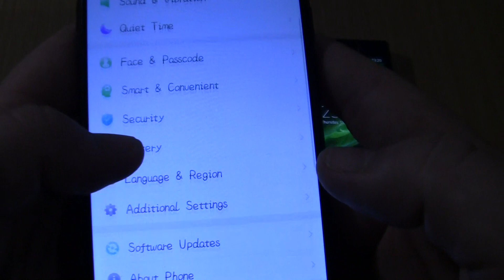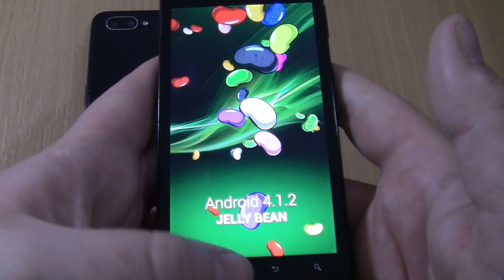Sony Xperia ion+OPPO A3s Ringing Alarms+Incoming call at the Same Time